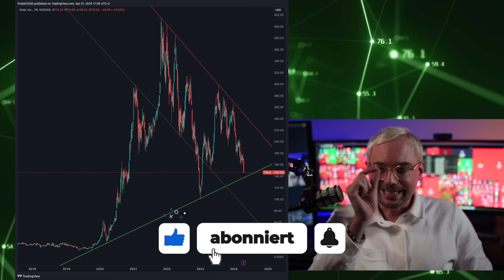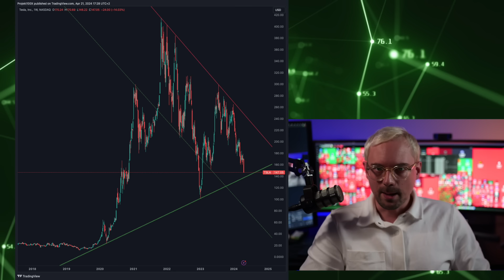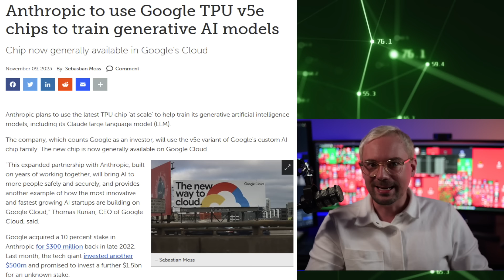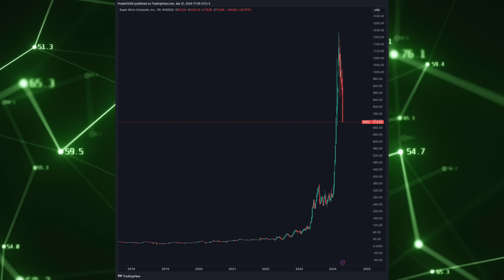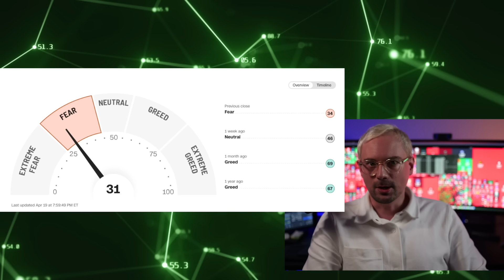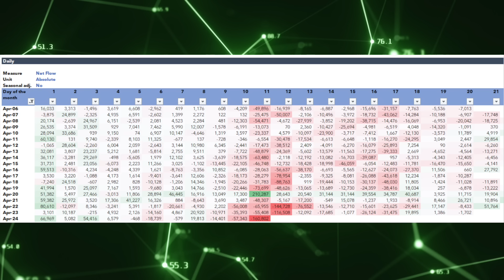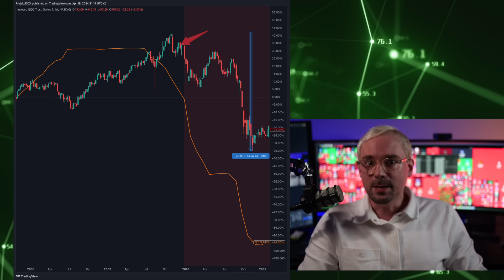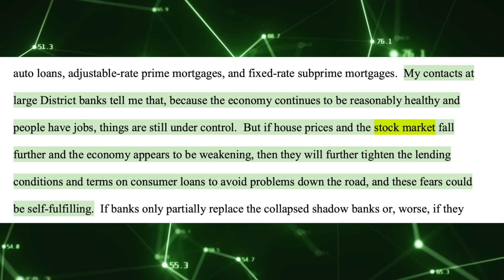Aktien schalten um. Dieses Wissen hilft dir jetzt. | MakroFokus Ep.16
Seien Sie nächste Woche dabei, wenn eine explosive Berichtssaison ansteht, in der Tesla, Meta, Microsoft, Alphabet und Intel ihre Ergebnisse vorlegen. Mit 40% der S&P 500 Unternehmen, die ihre Quartalsergebnisse bekannt geben, bereiten Sie sich auf erhebliche Marktbewegungen vor. Verpassen Sie nicht unsere Live-Übertragungen, insbesondere die Tesla-Konferenz mit Elon Musk, die besonders spannend wird.

Wir stehen mitten in der dritten Woche einer Marktkorrekturphase und inmitten der Berichtssaison, die in der nächsten Woche ihren Höhepunkt erreichen wird. Erleben Sie mit uns, wie Tesla möglicherweise zum ersten Mal seit 12 Quartalen einen negativen Cashflow ausweist und wie der Nasdaq 100 aufgrund der aktuellen Nachfrageschwäche weiter unter Druck steht.

Zudem schauen wir auf die "sicheren Häfen" des Marktes, wie Verbrauchsgüter, Versorgungsunternehmen und Gesundheitsdienstleister, die sich als stabil in schwierigen wirtschaftlichen Zeiten erwiesen haben. Verfolgen Sie unsere detaillierte Analyse und Diskussion zu diesen Entwicklungen und mehr.